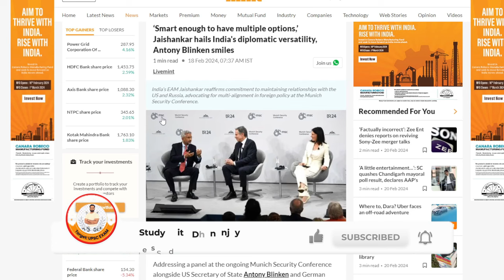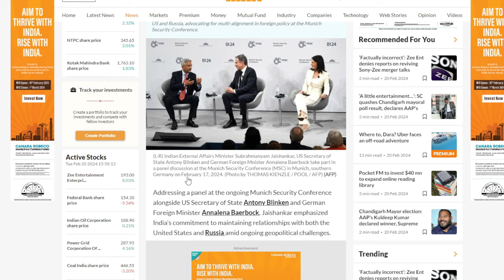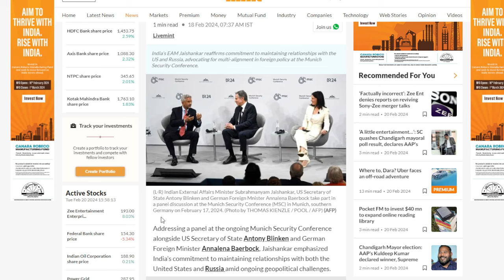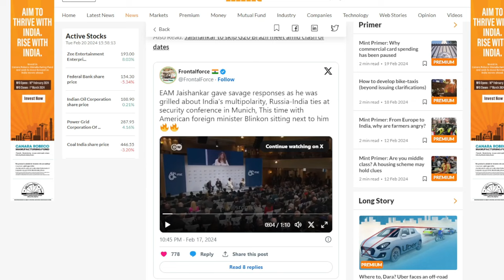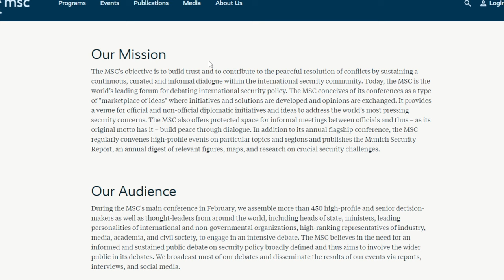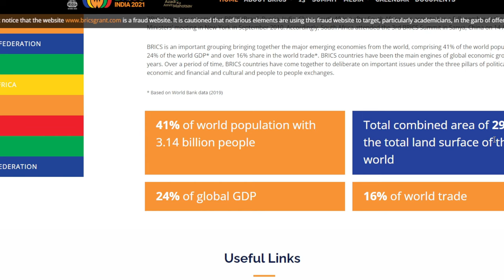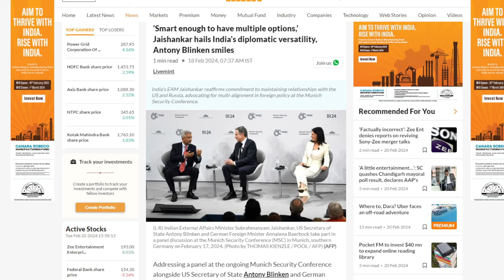"I Am Smart Enough To Have Multiple options", Says Jaishankar At Munich Security Conference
Speaking on a panel at the Munich Security Conference alongside German Foreign Minister Annalena Baerbock and US Secretary of State Antony Blinken, Jaishankar stressed India's dedication to preserving ties with both Russia and the US despite current geopolitical difficulties.
When asked about the goals of India's foreign policy, especially in light of the view that the country is moving from "non-alignment to multi-alignment," Jaishankar replied, "Is that a problem, and why should that be a problem? You ought to be impressed with me if I am intelligent enough to have more than one choice. Is it an issue for other people? Not in this instance, I don't think, abruptly."